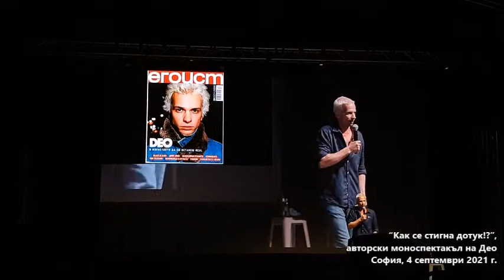Део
"Как се стигна до тук", 4 септември 2021
Sofia Summer Fest